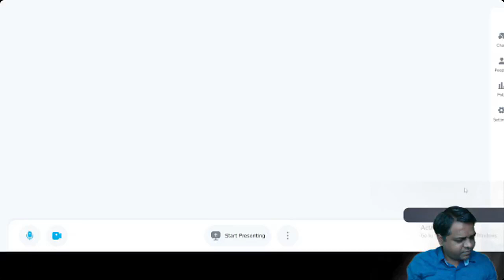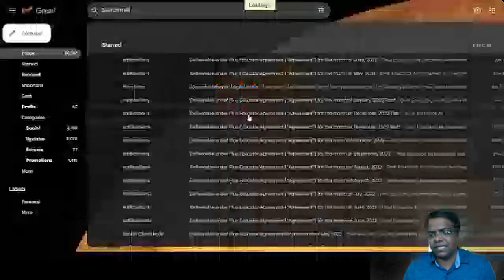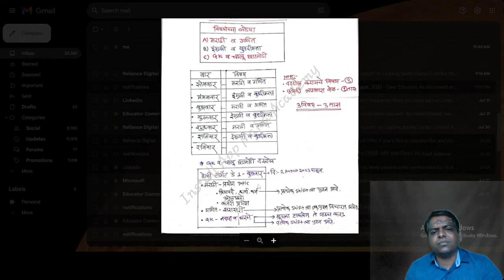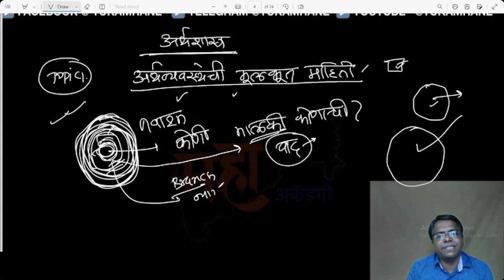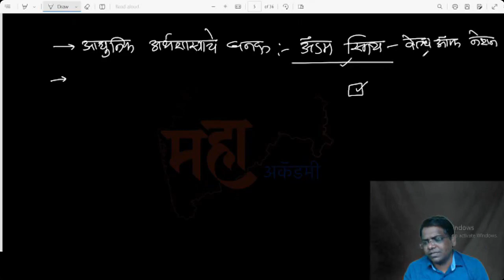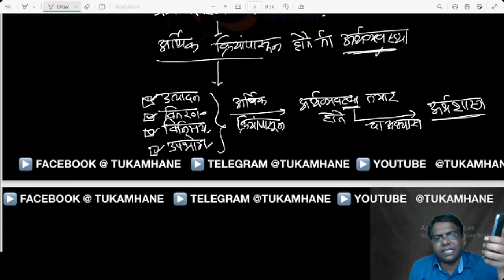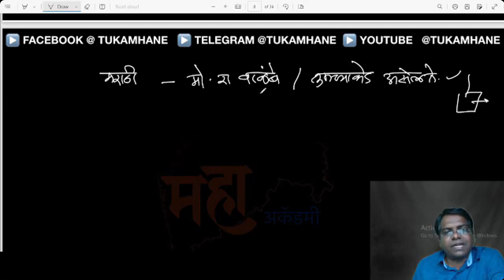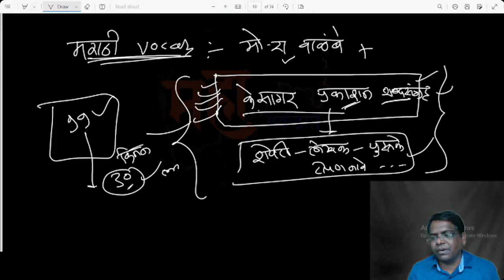संपूर्ण तलाठी व नगरपरिषद भरती टार्गेट नुसार अभ्यास कसा करावा व इकॉनॉमिक बॅच डेमो